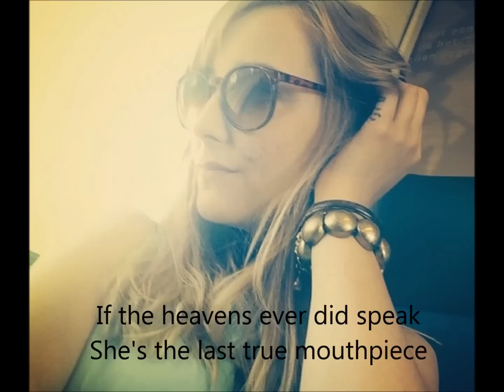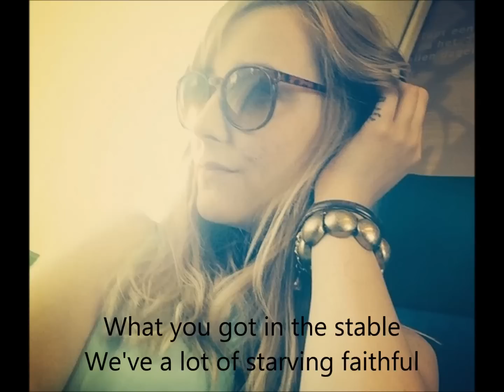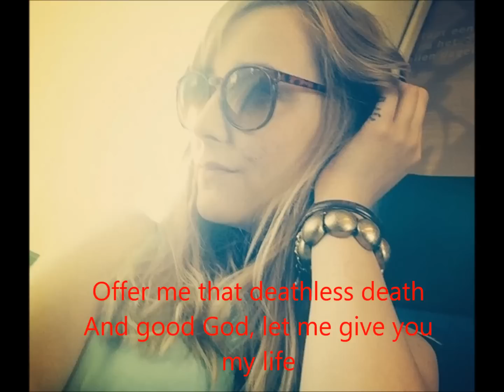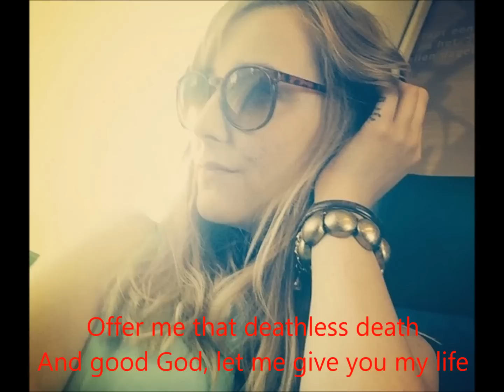Take me to Church, cover by Chantal Roxanne + Lyrics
A cover of one of the greatest songs ever written. This song was incredibly hard for me to do, and I poored my heart and soul into it. I didn't know the song as well as I do know, so it might be a little different from what you expect. Although I feel like I could've done better later on when I knew the song a little better, I do really wanna share this with you guys. Please, thumbs up! I love you!